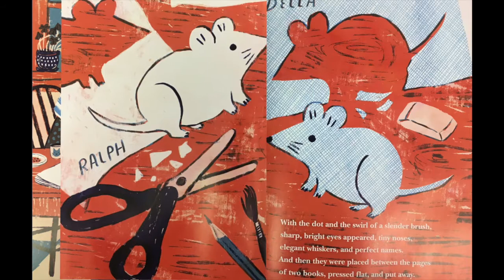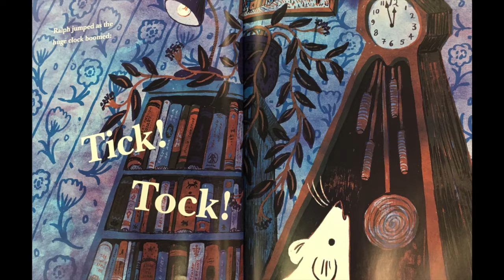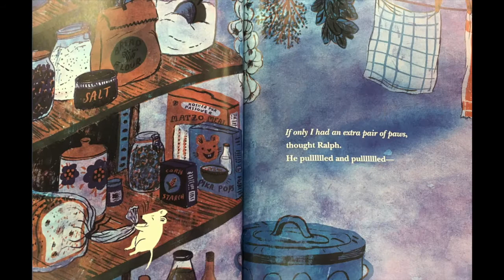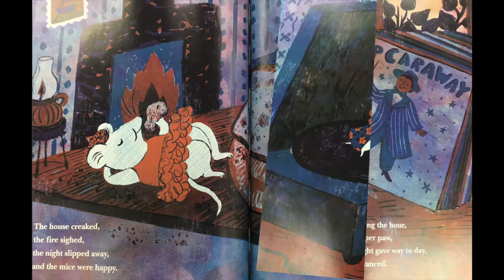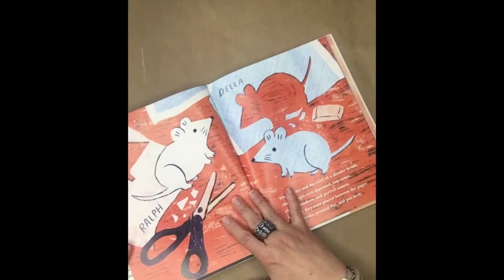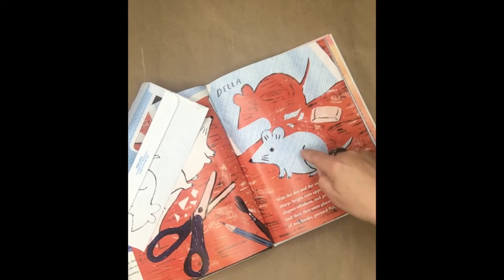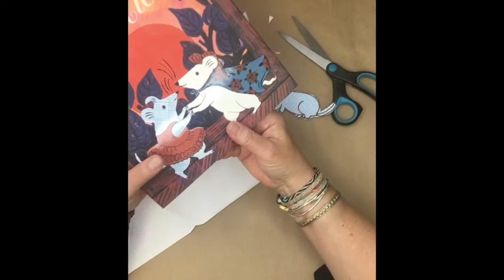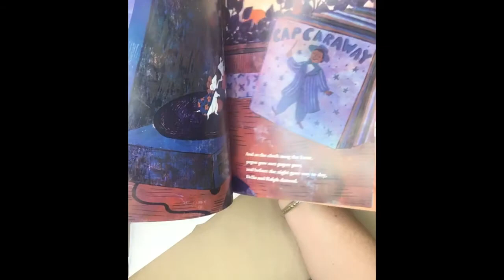Art Tales - "Paper Mice" by Megan Wagner Lloyd and Phoebe Wahl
📖 Listen in for a story time of "Paper Mice" by Megan Wagner Lloyd and Phoebe Wahl. Art Tales is geared for art-loving preschoolers, ages 3-5. In today's art activity, practice drawing and cutting out your paper mice like the book!

 🖍️✂️ Art Supplies Needed 🖍️✂️
• Envelope
• Marker
• Scissors

Share your photos and tag us on social media so we can see what you're creating at home with us!